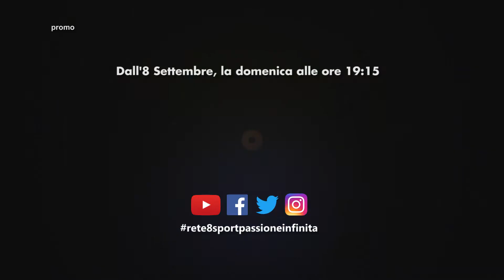Sottoporta - Il campionato di Eccellenza IN ESCLUSIVA - Dall'8 Settembre alle 19:15 su Rete8 Sport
Sottoporta - Il campionato di Eccellenza IN ESCLUSIVA

In studio: Giovanni Tontodonati